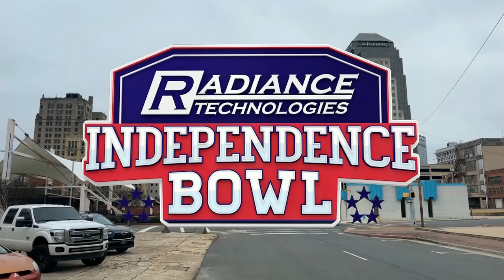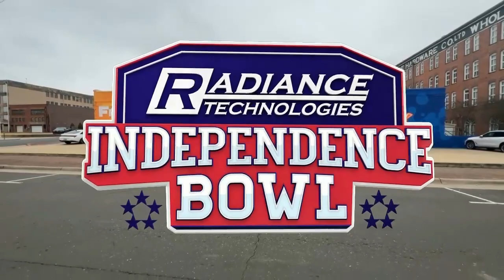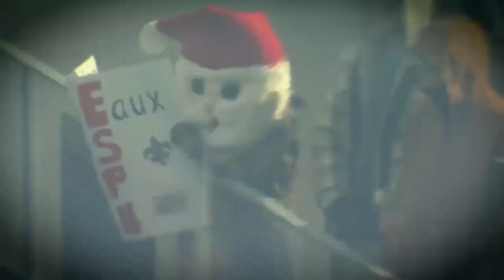NCAAF 2022 Radiance Technologies Independence Bowl - Louisiana Ragin' Cajuns vs. Houston Cougars